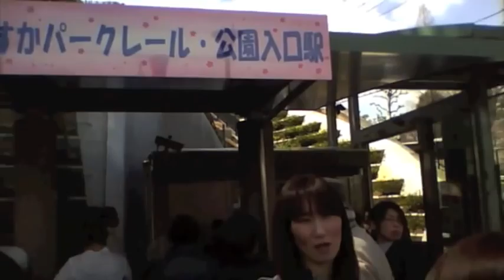Asukayama Park monorail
Opened in summer 2009, the Asukayama Park monorail is a short slope car up Tokyo's lowest mountain.  Asukayama Park is a famous hanami (cherry blossom viewing)  venue, and this video was taken during the 2010 season when, it seemed, everyone wanted a ride.

The video also includes a short clip of a Toden Arakawa-sen tram - Tokyo's only remaining tram line.